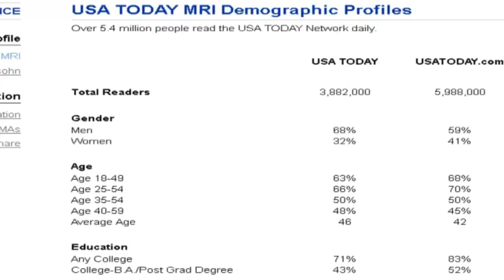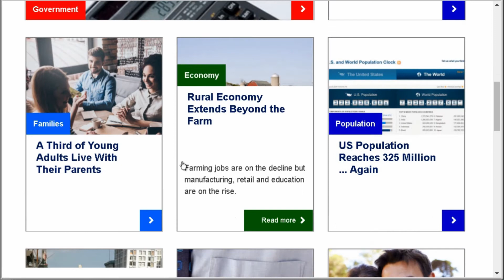America Counts - Stories Behind the Numbers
At the U.S. Census Bureau, we are committed to serving as the leading source of data on America’s people and economy. That is why we’re excited to announce the official launch of our new content portal, "America Counts: Stories Behind the Numbers." We want you to be one of the first to check out the new site. America Counts brings together the stories behind the numbers on the topics that matter to you.